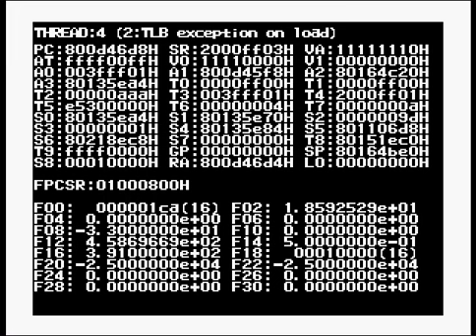TLoZ:Ocarina Of Time - Indigo(Demo Mod)-Bonus Area